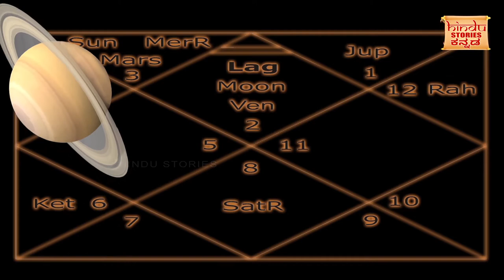ಶನಿವಾರದ ವ್ರತದ ಕಥೆ | Story of Shanidev and Brahmin| Shanivaar Vrata Story | Hindu Stories Kannada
ಶನಿವಾರದ ವ್ರತದ ಕಥೆ | Shanivaar Vrata Story | Hindu Stories Kannada

ಶನಿದೇವನು ಕೋಪಗೊಂಡಲ್ಲಿ ಯಾರಿಂದಲೂ ತಪ್ಪಿಸಿಕೊಳ್ಳಲಾಗುವುದಿಲ್ಲ. ನಮ್ಮ ಕರ್ಮಗಳನ್ನು ನಾವು ಸವೆಸಲೇ ಬೇಕು. ಶನಿದೇವನನ್ನು ಪೂಜಿಸಿ ಪ್ರಸನ್ನ ಗೊಳಿಸಿದಲ್ಲಿ, ಮನೆಯು ಶಾಂತವಾಗಿ, ಸಮೃದ್ಧವಾಗಿರುತ್ತದೆ. ಶನಿದೇವ ಎಲ್ಲರಿಗೂ ಒಳ್ಳೆಯದನ್ನು ಕರುಣಿಸಿ, ಹಾರೈಸಲಿ.